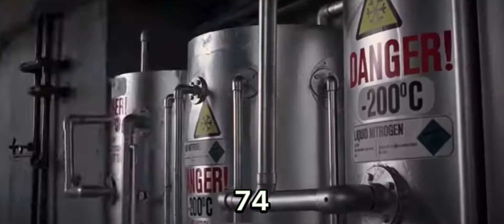Goldeneye (1995) Kill Count